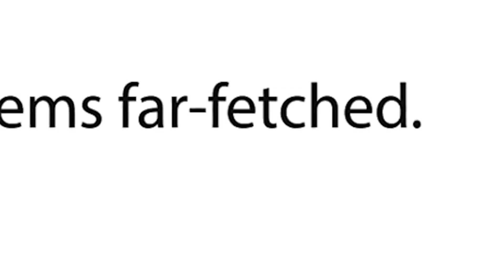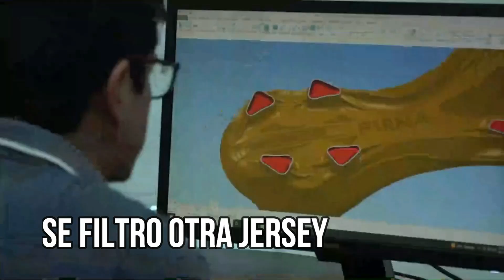¡NOTICIA URGENTE EN CRUZ AZUL! DEFINIDA LA SIGUIENTE TEMPORADA | Este DÍA JUGAMOS VS MESSI | CORONA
¡ATENCIÓN AZULES!

YA ESTÁ CONFIRMADO Cruz Azul enfrentará al Inter Miami de LEO MESSI. Se revela el calendario el Apertura 2023. Se Filtra una nueva JERSEY. José de Jesús Corona se va y JURADO se queda.